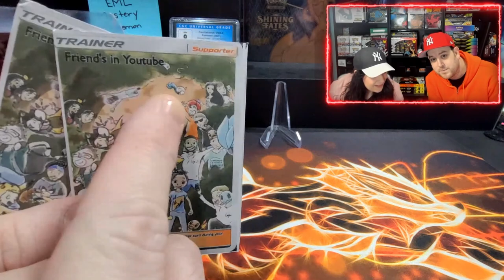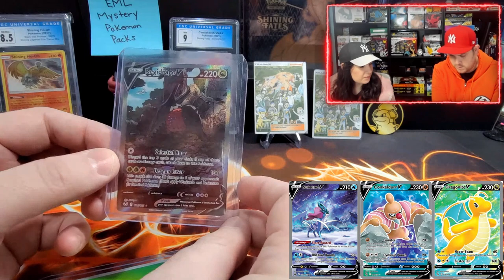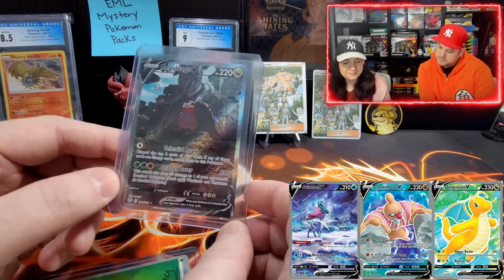MAIL DAY AND OUR FIRST POKEMON CARD TRADE EVER WITH @pokeXploring + GIVEAWAY!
CHECK OUT @pokeXploring CHANNEL!

Promotion Description: The Giveaway Contest (‘Sweepstakes; Raffle’) begins on July 1st and August 1st 12:00 PM EST (the ‘Promotion Period’).

Music Attribution:

Title: Disco High
Artist: UltraCat
Album: Disco High